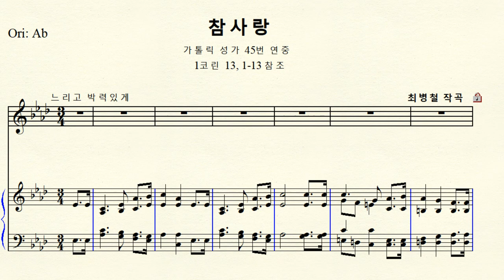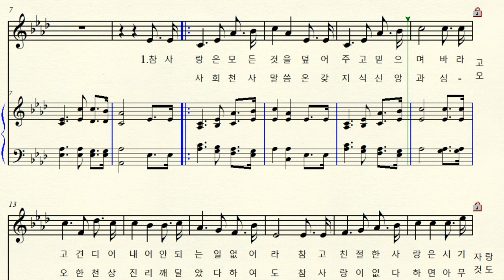MR 1-458 참사랑 (가톨릭 성가 45번 연중) 작곡 최병철 Original Ab major 내림가장조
참사랑 (가톨릭 성가 45번 연중) 1코린 13,1-13 참조
Original Ab major 원조성 내림가장조  악보